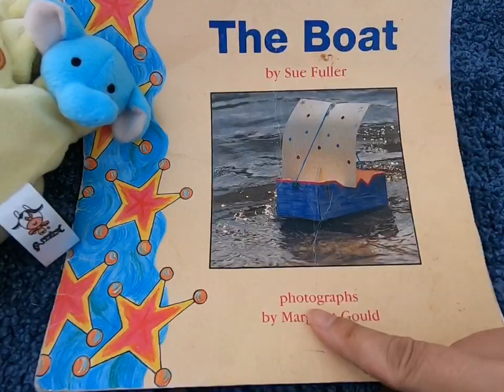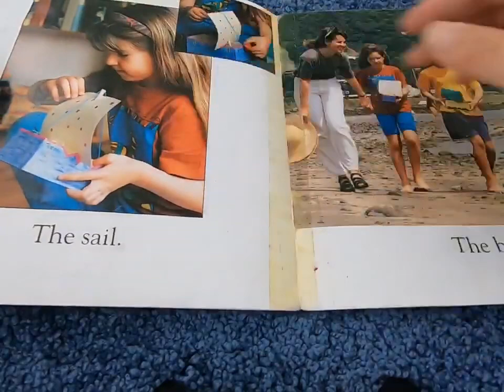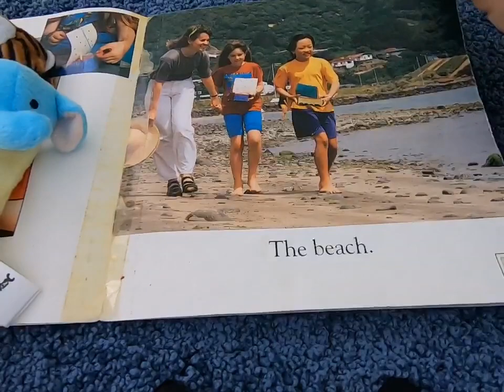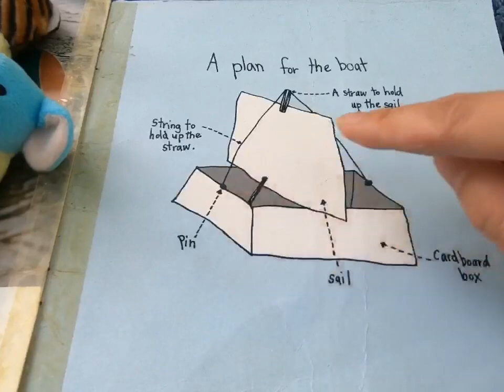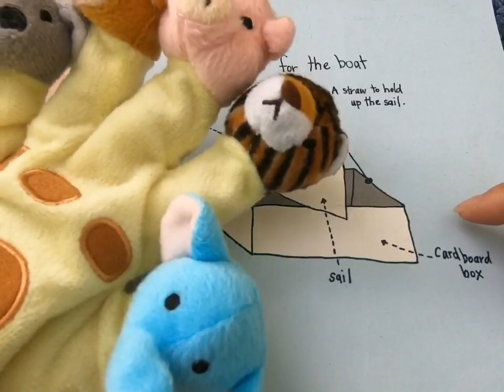The Boat Read Aloud By Mrs Ko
ESOL, Year 1: Magenta (Level 1/2) Book ;
Sight Words focus "The"